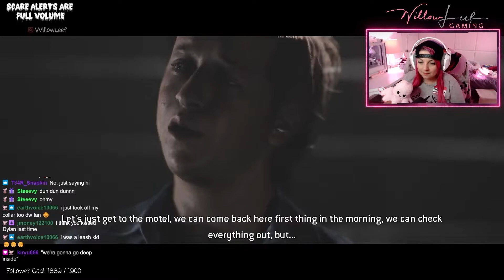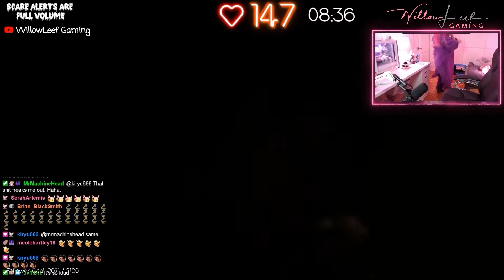The Quarry / Outlast 2 / Madison! || Stream Highlights # 5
Come say hi on Twitch!
Would love to meet you! ♥
Streams: July 9th-August 10th